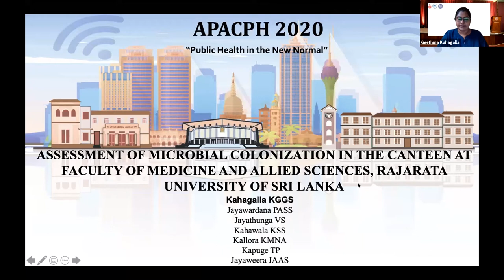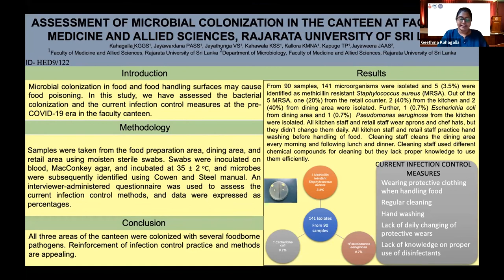APACPH Conference Oral Presentation Kahagalla KGGS HED9 122